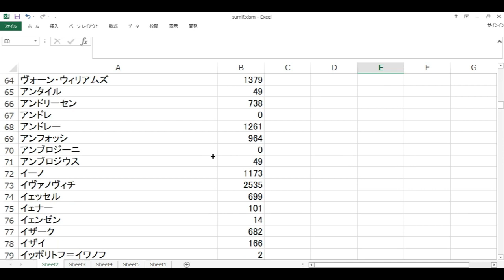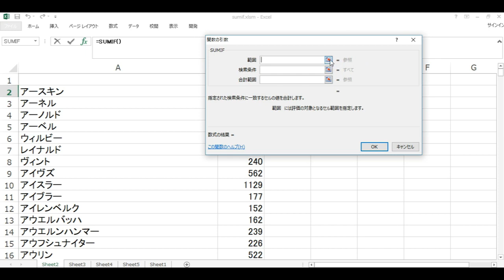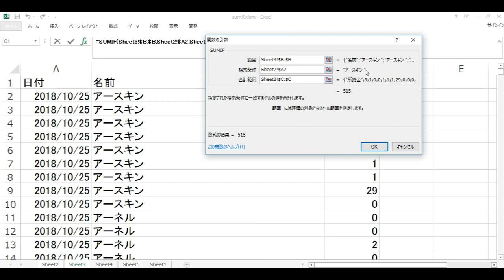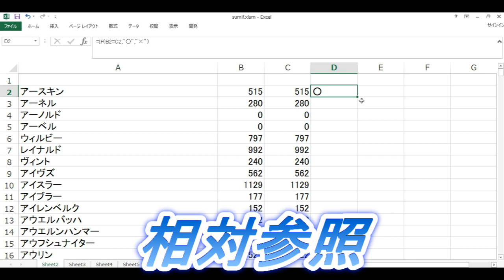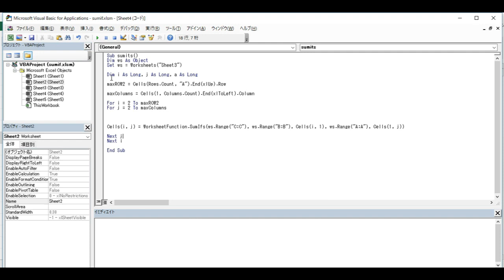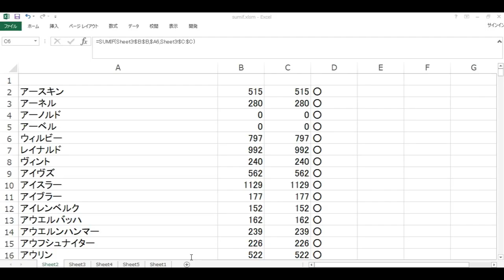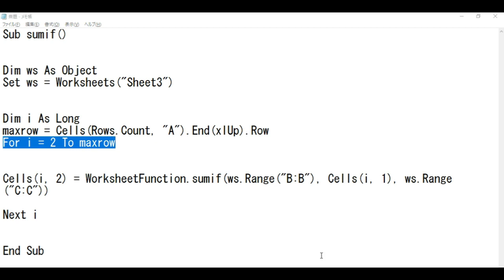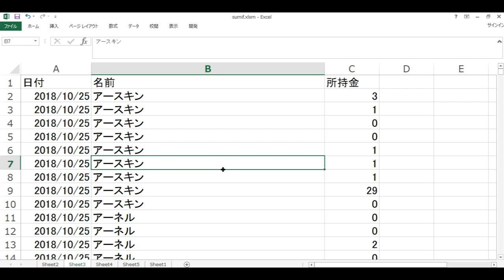Excel初心者披必見 SUMIF関数の使い方